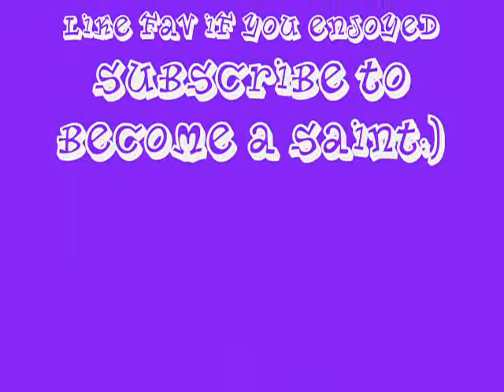Pivot - The Human Skip #3 TTSS